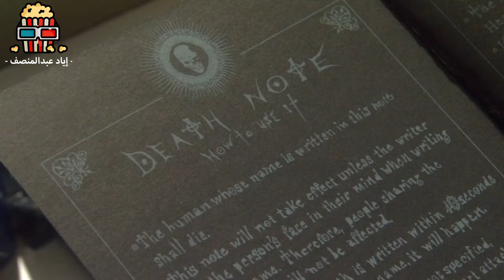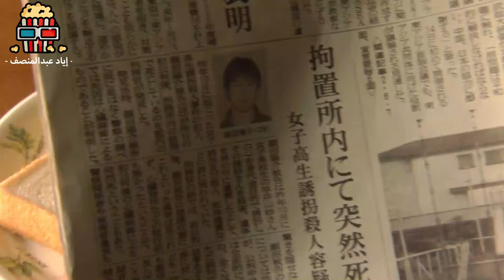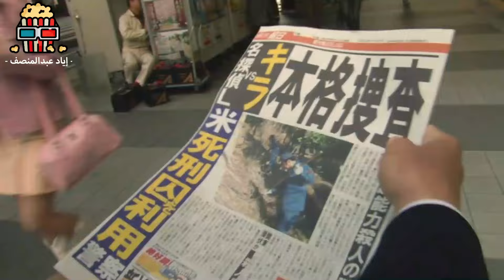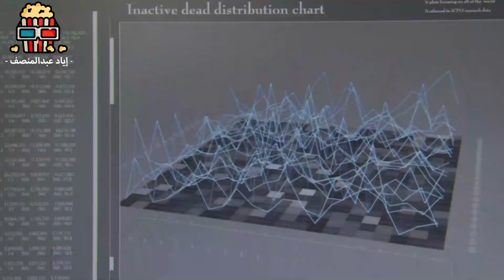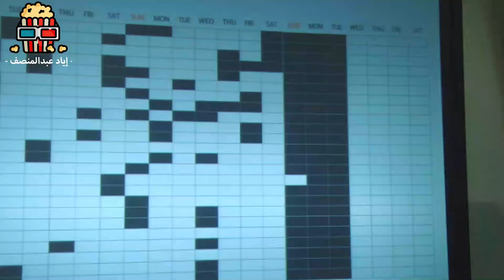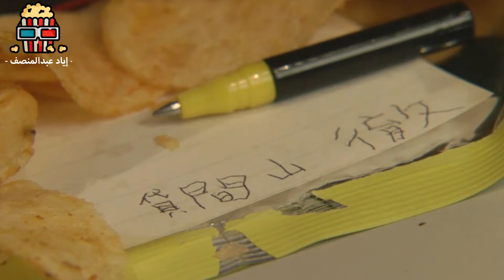مذكرة ملعونة اي شخص بيتكتب اسمه فيها بيموت ! ملخص فيلم Death Note